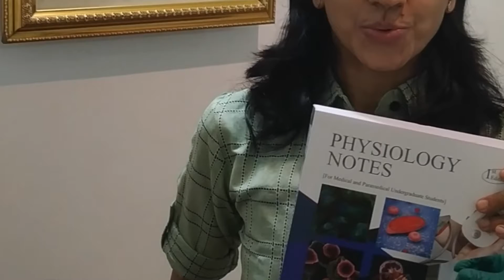Physiology Notes - a preparatory manual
for more details please contact on this
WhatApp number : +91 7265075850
Soft copy of my all topics notes is available and link for the app having soft copy is
Hard copy of my all topics notes is also available and link to purchase my notes are -
Physiology Notes so you can purchase physiology notes

Practicable has its own app now.
Keep learning, keep growing.